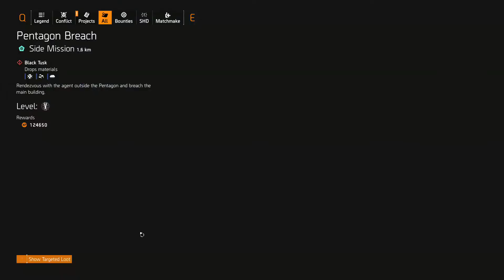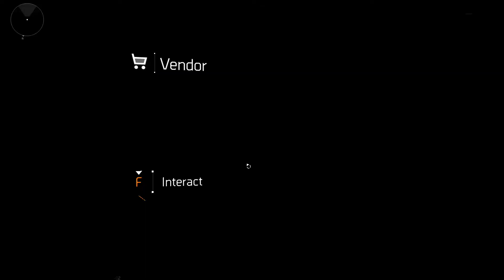THE DIVISION 2 TU6 EP.2 NEW MISSION PENTAGON PART 1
The New Mission Pentagon Went Live For Everyone Yesterday So I Decided to take a look.
make sure to leave a like it really helps!!